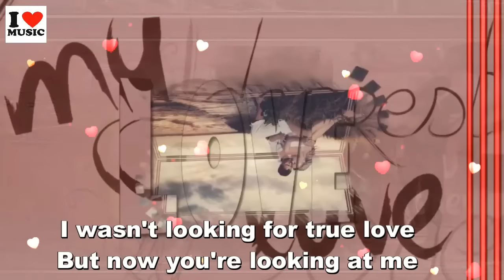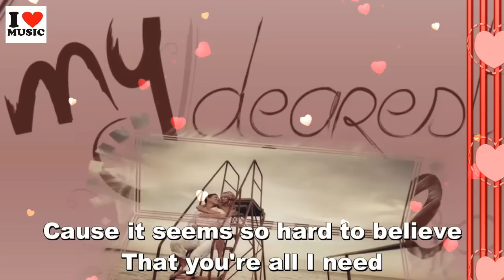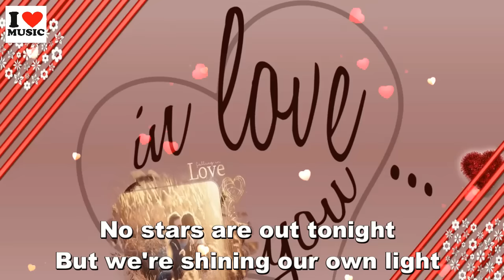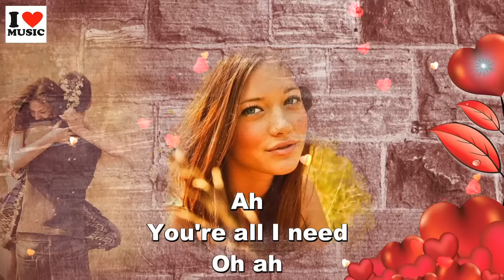All I Need by Jack Wagner